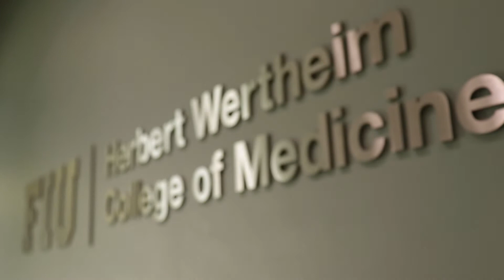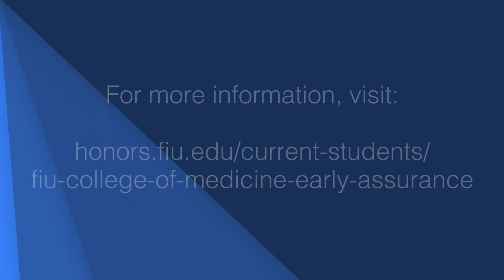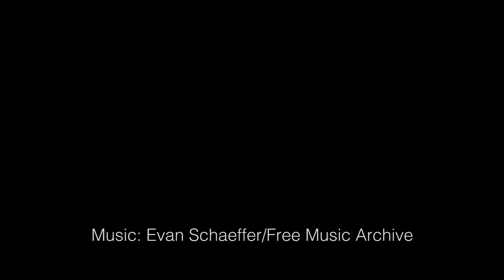Honors College FIU HWCOM Early Assurance Program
This program allows second-year Honors College pre-medical students to be considered for guaranteed admission to the Herbert Wertheim College of Medicine (HWCOM). For those students chosen, the program will also provide mentoring and educational enrichment throughout their junior and senior years.